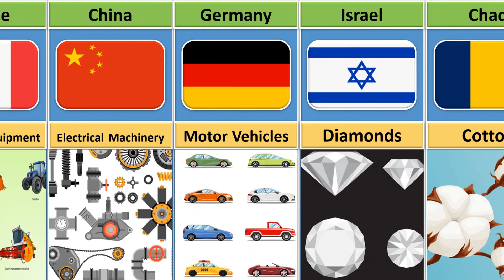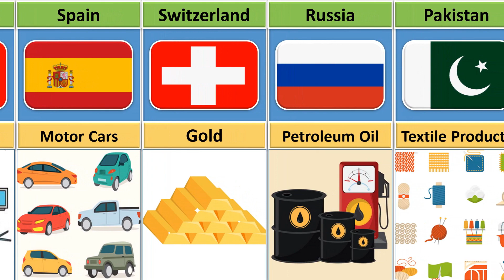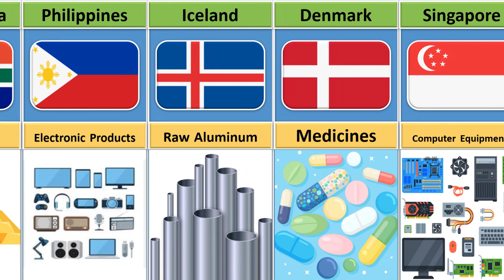Major Exports of Goods and Services From Different Countries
In this video, we made a list of Major Exports of Goods and Services From Different Countries | 🌎🚄🏗✈